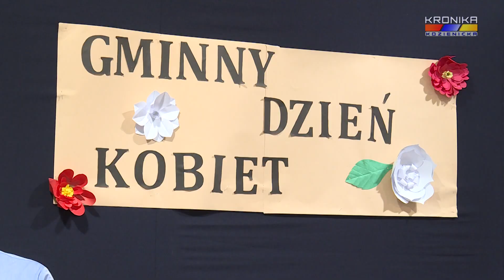Gminny Dzień Kobiet w Garbatce-Letnisku